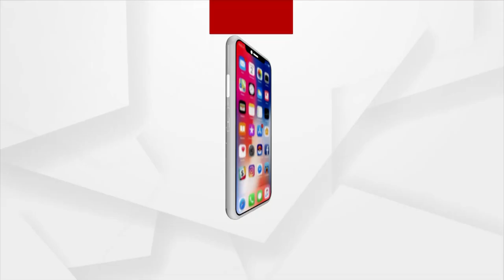Viral Girl Ritika Sings Odia Bhajan "Jagannath Ho Mun Jadi Tama Jhia Huanti "